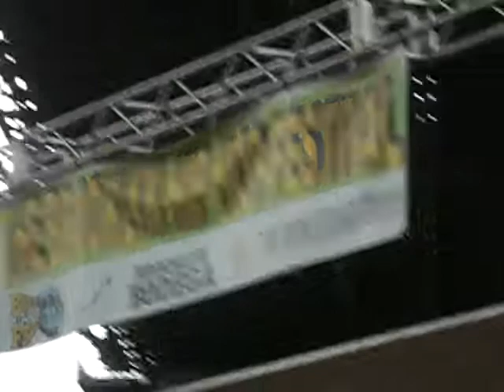Fashawn - Live at Brooklyn Hip Hop Festival 2010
Fashawn - Live at the Brooklyn Hip Hop Festival 2010 at the Brooklyn Bridge Plaza under the Brooklyn Bridge - July 10, 2010 (video #2 of 20 from the festival)